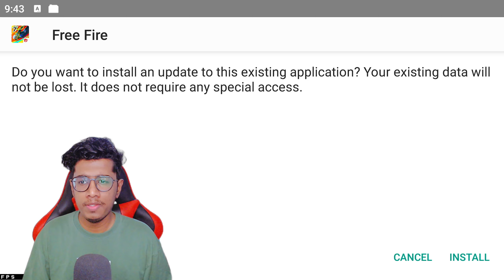OB45 Freefire Normal Apk Download 😍 വേഗം ചെയ്തോ | Freefire Malayalam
SIZE: 468MB

FREEFIRE MALAYALAM